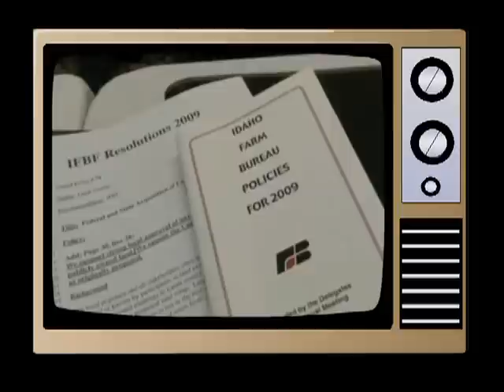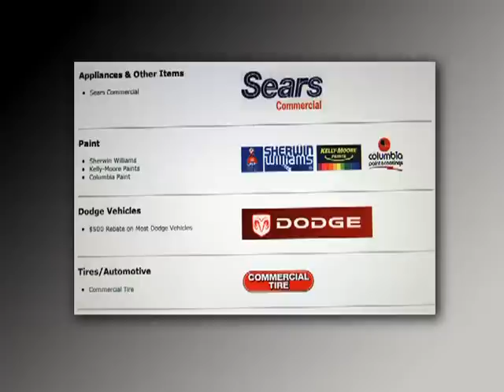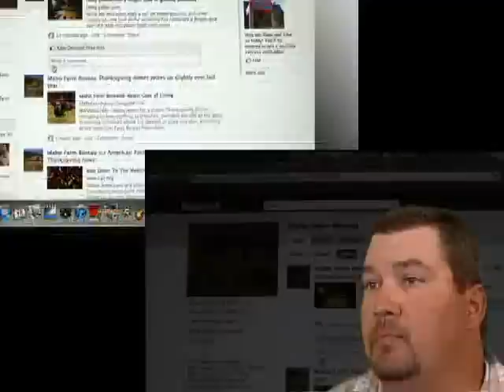This is Farm Bureau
Is the Farm Bureau insurance or a Farm organization, how does the organization work? How many members are there in Idaho? How can they lobby both Boise and Washington? This 12-minute video tells the Farm Bureau story from members that work the land. This extraordinary organization got its start from the dust bowl days of the depression and thrives to this day.